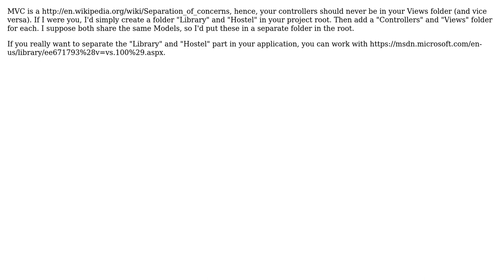Software Engineering: MVC: Creare sub folders under View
With thanks & praise to God, and with thanks to the many people who have made this project possible! | Content (except music & images) licensed under CC BY-SA | Music | Images & others | With thanks to user Harsh Sharma user Benjamin and the Stack Exchange Network Trademarks are property of their respective owners. You are responsible for your own actions.